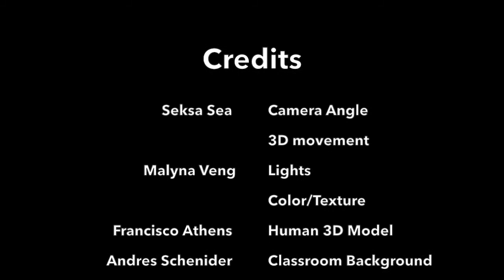Opportunity Based Learning Seksa and Malyna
This 3D animation was made as part of a Grade 10 IBMYP Digital Design unit in which students needed to create a 3D animation for a client. Seksa and Malyna made an animation about opportunity based learning.